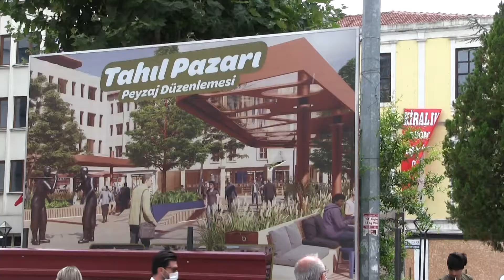ORDU YENİ BİR KİMLİK KAZANACAK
‘TAHIL PAZARI’NA BÜYÜK DOKUNUŞ
Ordu Büyükşehir Belediyesi tarafından modern yapıda hazırlanmış “Tahıl Pazarı ile Sanat Sokağı Peyzaj ve Çevre Düzenleme Projesi”ne start verildi.
Yıllarca pazar faaliyeti dışında Ordu kenti için insanların buluştuğu simgesel bir mekân olan Tahıl Pazarı’nda yapılacak projeyle birlikte meydan, vatandaşların daha modern ortamda dinlenip, bir araya gelerek sohbet ettiği bir yer olacak.
Projeyle birlikte şehrin yeni bir kimlik kazanacağını söyleyen Ordu Büyükşehir Belediye Başkanı Dr. Mehmet Hilmi Güler, “Meydanlar kent yaşamı süren insanların ortak zaman geçirdiği, açık kamusal alanlardır ve toplanma, eğlenme, dinlenme gibi işlevlere ev sahipliği yaparlar. Tahıl Pazarı da Ordulu vatandaşların eğlendiği, zaman geçirdiği bir meydanımız. Ticari fonksiyonların merkezinde ve yaya için ayrılmış bir aksın başlangıç noktasında bulunan Tahıl Pazarı’nda Büyükşehir Belediyesi olarak çalışmalara başladık. 800 m²lik proje alanında ilk olarak güvenlik amaçlı kapatma işlemi ve iş yerlerinin boşaltma işlemleri yapılıyor. İş yerlerinin boşaltılmasının ardından yıkım işlemlerini başlatarak, projeye uygun şekilde imalatlar yapılacak. Vatandaşımızın ve esnafımızın mağdur olmaması adına ilk etapta dükkânlar hızla tamamlanacak ve Tahıl Pazarı esnafımız, halkımıza hizmet vermeye devam edecek. Projenin tamamlanmasıyla birlikte Ordu yeni bir kimlik kazanacak. Şehrimize şimdiden hayırlı olsun” dedi.
“HİLMİ BEY’E GÜVENİMİZ SONSUZ”
Tahıl Pazarı’nda uygulanacak proje Ordu’nun turizmine, görselliğine ve tarihi dokusuna katkı sağlayacağına inandıklarını belirten Ordulu vatandaşlar, “Ordu’nun çehresi değişiyor, şehrimiz büyüyor. Kentimize dışardan yerli ve yabancı turistler geliyor. Ordu olarak biz de bu fırsatı değerlendirmeliyiz. Şehrin özel noktalarına Büyükşehir Belediyemiz güzel projeler uyguluyor. Büyükşehir tarafından Tahıl Pazarı’nda uygulanacak proje Ordu’nun turizmine, görselliğine ve tarihi dokusuna katkı sağlayacağına inanıyoruz. Şehrimizi tıpkı Boztepe’yle olduğu gibi Tahıl Pazarıyla da temsil ederiz.  Şimdiden baktığımızda iyi bir iş çıkacağına inanıyoruz. Bu konuda Hilmi Bey’e güvenimiz sonsuz. Ordu’muz için güzel şeyler olacak” şeklinde konuştular.
PROJEDE YOK YOK
Büyükşehir tarafından yapımına başlanan proje 800 m2 alan üzerinde uygulanacak. Geçmişin izlerinin günümüze taşınacağı Tahıl Pazarı ile Sanat Sokağı Peyzaj ve Çevre Düzenleme Projesi kapsamında üst örtülü mekânlar, anıtsal heykel, çok amaçlı oturma bazaları, bitkisel tampon yeşil alan, tahıl meydanı, satış birimleri ticaret sokağı ve tarihi bilgilendirme elemanları yer alacak.